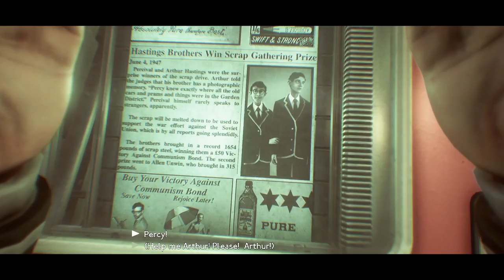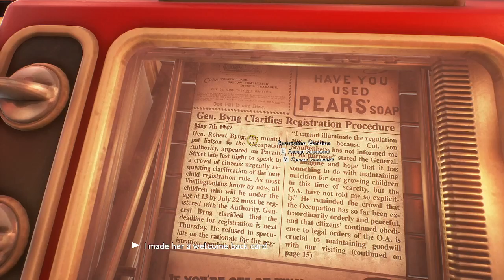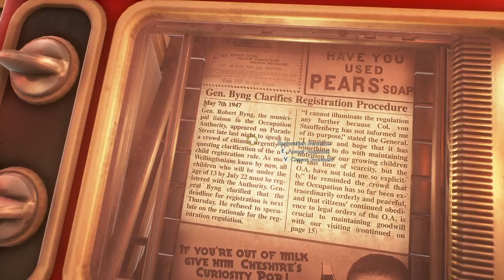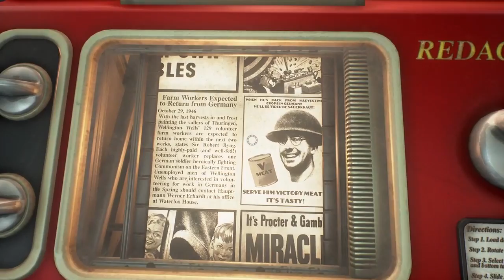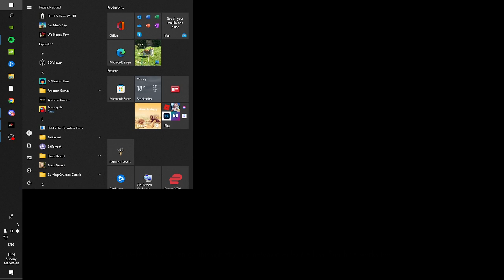We Happy Few. Xbox game pass.